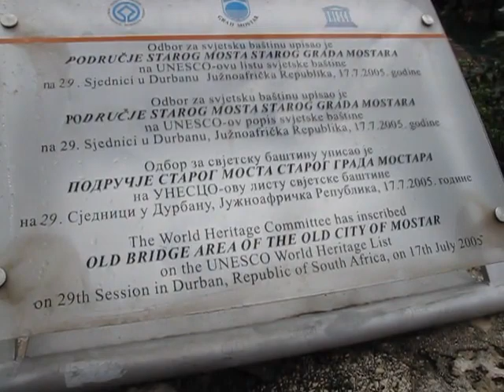Mostar Old Bridge Stari Most UNESCO Site